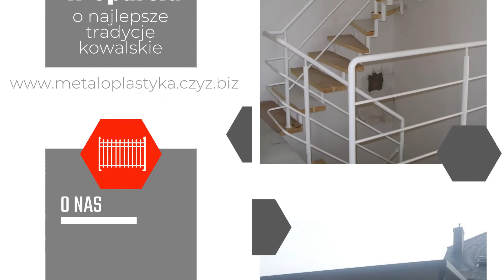Balustrady Kraków Czyż R. Metaloplastyka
Metaloplastyka to firma, która powstała w 1989 roku. Siedziba znajduje się w Krakowie, a jej właścicielem jest Ryszard Czyż.

Głównym profilem działalności jest produkcja wyrobów ze stali nierdzewnej. W szerokiej ofercie działalności znajdą Państwo takie produkty jak schody, balustrady, bramy i ogrodzenia, małą architekturę, elementy wyposażenia wnętrz, a także lampy, żyrandole, kinkiety z mosiądzu.

Wszystkie elementy wykonywane przez firmę Metaloplastyka charakteryzuje najwyższa jakość, ponieważ wykonywane są z najlepszych stali. Doświadczona kadra pracownicza dba o każdy najmniejszy element produktów. Produkty charakteryzują się najwyższą jakością. Szczegółowe informacji znajdą Państwo na stronie internetowej

Zapraszamy do skorzystania z oferty przedsiębiorstwa Metaloplastyka.